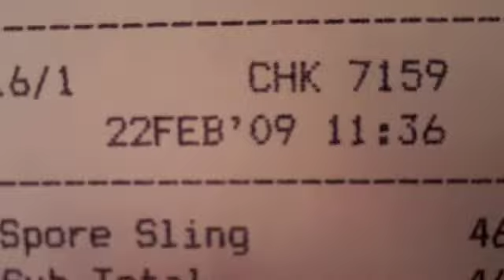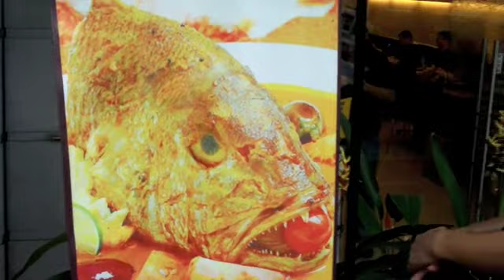Brad heads to Singapore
Traveling to Singapore and Day 1 in Singapore with Matt! Good food, good friends, good times.